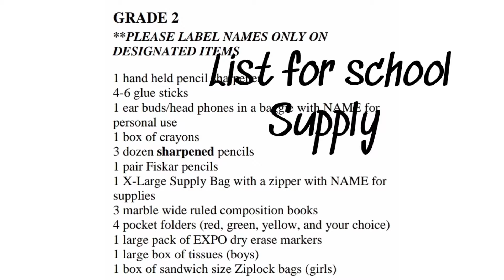Buying school suplies for me, stationary, Back to school